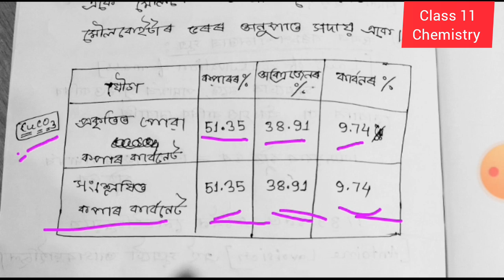Joseph Proust। chapter 1। LEC 06। class 11 chemistry in Assamese। Law of definite proportion।